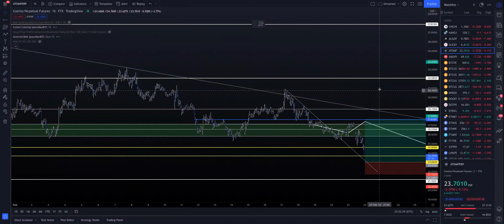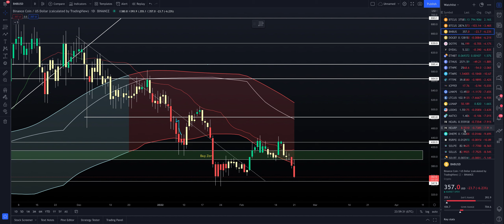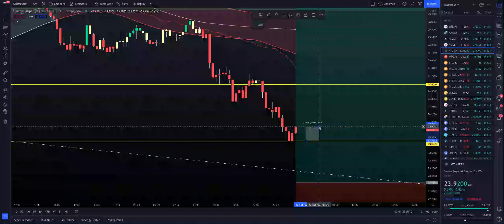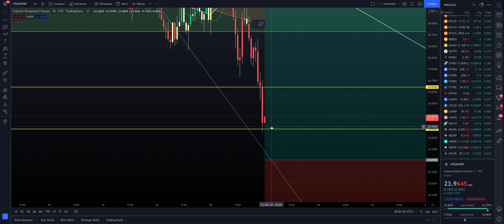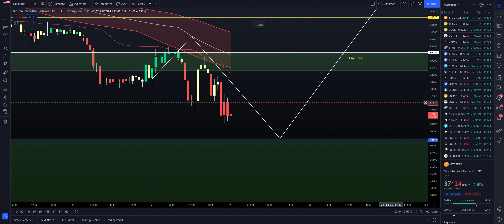Why I want to Long ATOM here (Bitcoin Market Overview) 2/21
Just want to try and teach everyone why I am making this decision to long here and how to effectively manage your risk in doing so.